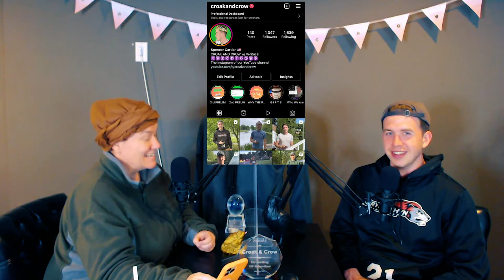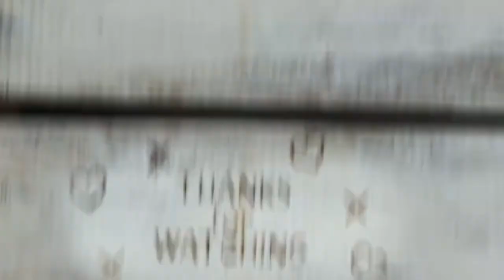#295 Spiritual Benefits of a Towel not a Tail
Bible verses:
Book of John 13:4-5
"So he got up from the meal, took off his outer clothing, and wrapped a TOWEL around his waist. After that, he poured water into a basin and began to wash his disciples’ feet, drying them with the TOWEL that was wrapped around him." (New International Version)